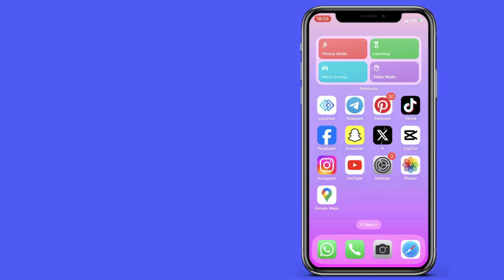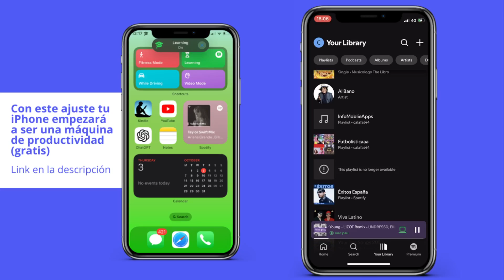Cómo usar Spotify para principiantes - Tutorial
Cómo manejar Spotify para principiantes  - Tutorial